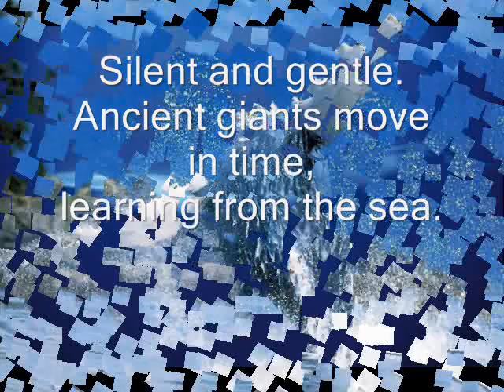South Wigston High School Year 9 whale haiku.wmv